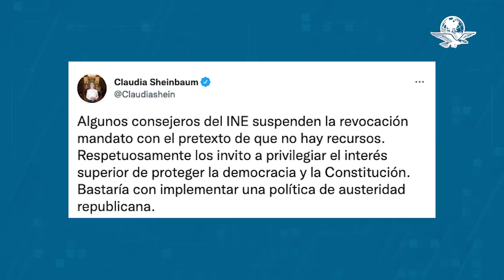INE suspendió la revocación de mandato “con el pretexto de que no hay recursos”: Sheinbaum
La jefa de Gobierno de la CDMX llamó al órgano electoral a “proteger la democracia”